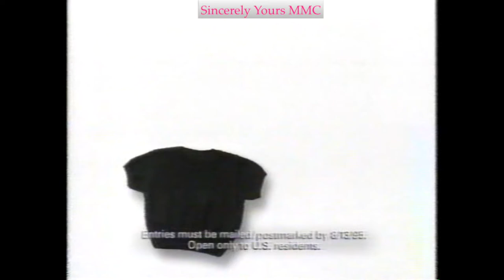Tony Lucca: JCPenney Commercial (1995)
JCPenney commercial for the Top This Sweepstakes
Summer of 1995
Tony Lucca